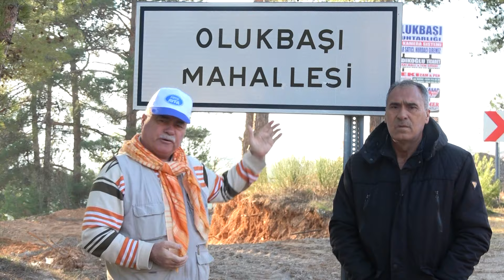olukbaşı köyü muhtarı duran dağ. 31 mart seçimlerinde muhtar adayı.1 şubat 2024. foto ayfa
31 MART SEÇİMLERİNDE. KÖYÜMÜZDEKİ TÜM MUHTAR ADAYLARINA BAŞARILAR DİLİYORUZ. KÖYÜMÜZ İÇİN HAYIRLISI NE İSE O OLSUN.